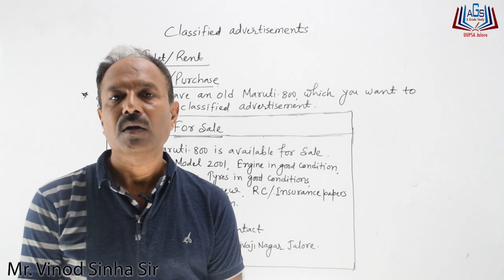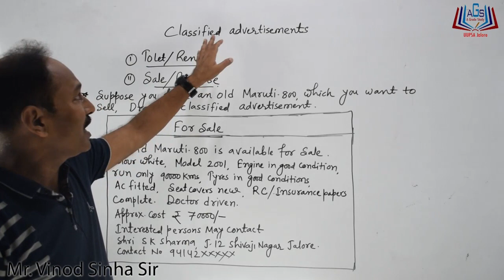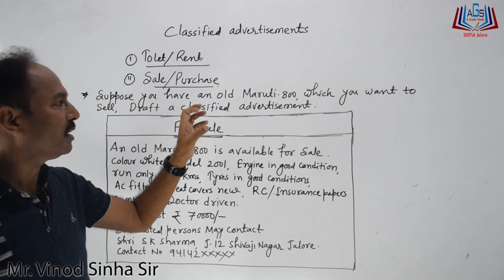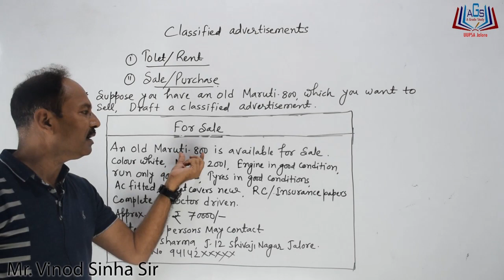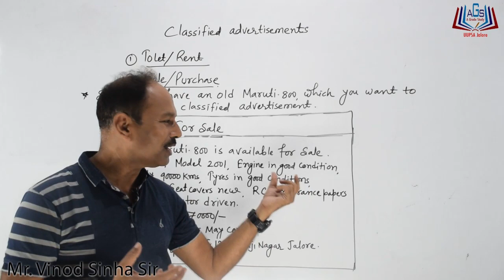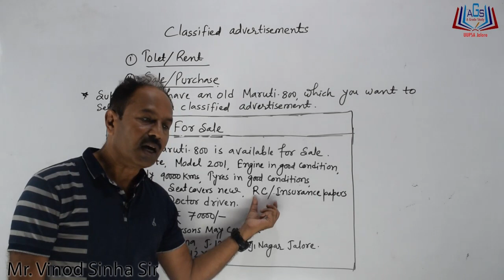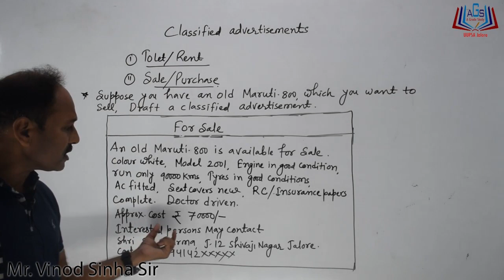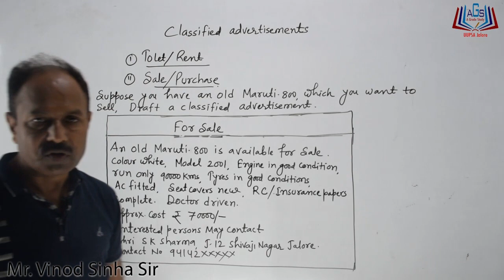How To Write Topic :- ||Classified Advertisement|| by Mr. Vinod Sinha Sir